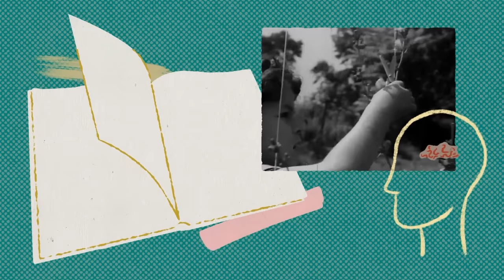The Secrets of EMDR Therapy and How It Can Help You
The fundamental idea behind psychotherapy is that we tend to grow mentally unwell because we haven’t been able to think with sufficient clarity about the difficulties in our past, typically in our distant childhoods.  EMDR therapy is a fascinating tool that can help us process these difficulties, move past them and continue with our adult lives.

Enjoying our Youtube videos? Get full access to all our audio content, videos, and thousands of thought-provoking articles, conversation cards and more with The School of Life Subscription

Be more mindful, present and inspired. Get the best of The School of Life delivered straight to your inbox

FURTHER READING

"The fundamental idea behind psychotherapy is that we tend to grow mentally unwell because we haven’t been able to think with sufficient clarity about the difficulties in our past, typically in our distant childhoods. Damaging incidents have been locked away, and continue to have an outsized impact on us, but we have no way of going back over them in order to liberate ourselves from their distorting influences. A sense that we are bad or disgusting, acquired in our fifth year, may ruin our chances of fulfilment in our fiftieth..."

CREDITS